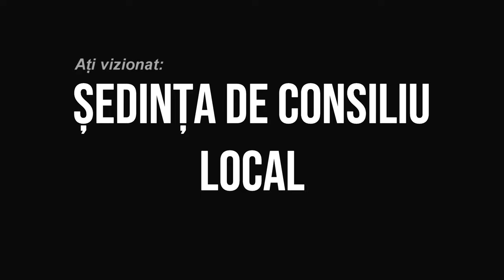LA STEFAN CEL MARE Sedinta Consiliului Local din 12 aug FILMARE EXCLUSIV TV 4K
LA ȘTEFAN CEL MARE, județul Bacău, Ședința Consiliului Local din 12 august 2020 FILMARE EXCLUSIV TV 4K.

Cu stimă,
echipa Exclusiv

Vizionare plăcută !